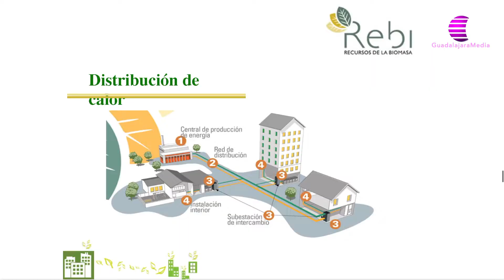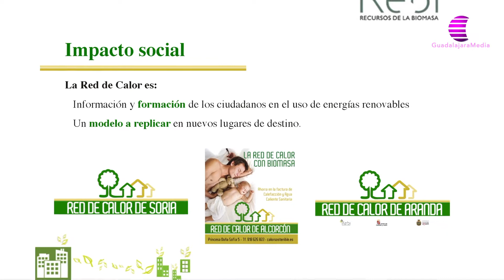CONOCEMOS LA CENTRAL DE LA RED DE CALOR DE GUADALAJARA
Hemos querido acompañar a los aparejadores de Guadalajara en su visita a la Red de Calor de Guadalajara, un proyecto sostenible con ahorro económico para el ciudadano que conectará su primera comunidad en el mes de marzo.